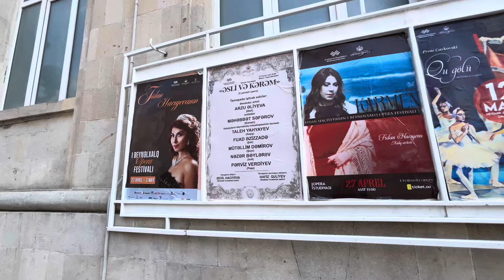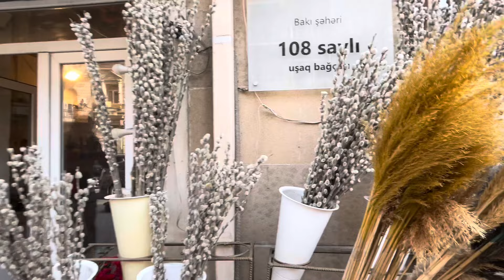ЦЕНТР ГОРОДА БАКУ.ПРОГУЛКА 2 Часть 2#azerbaycan#baku#baki#travelvlog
АЗЕРБАЙДЖАН